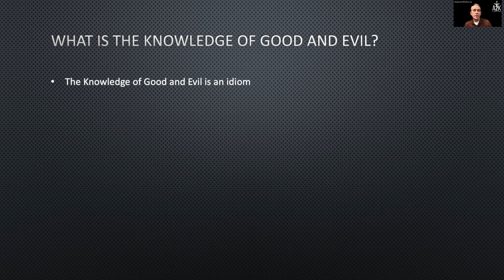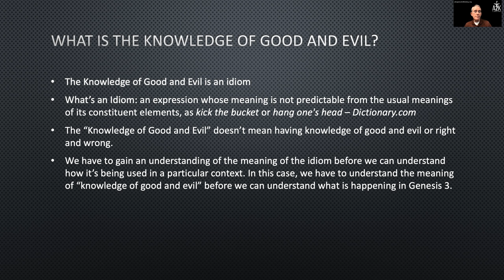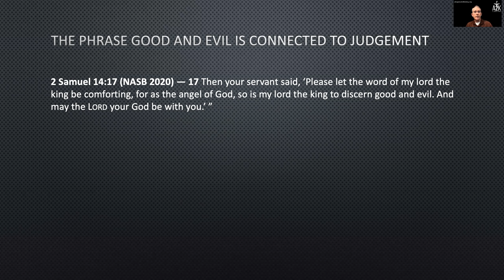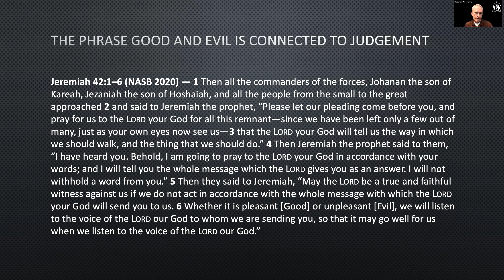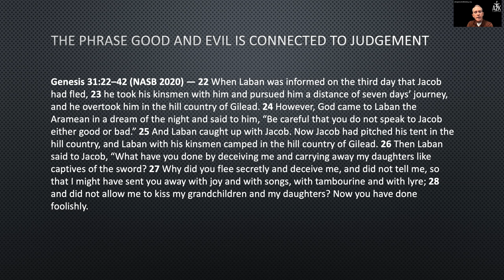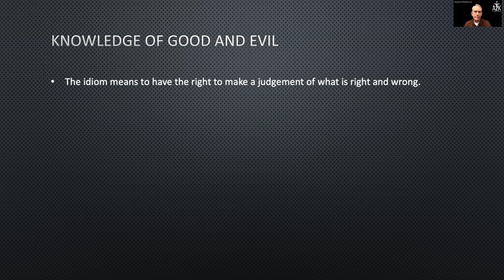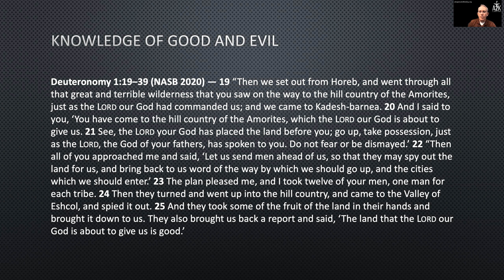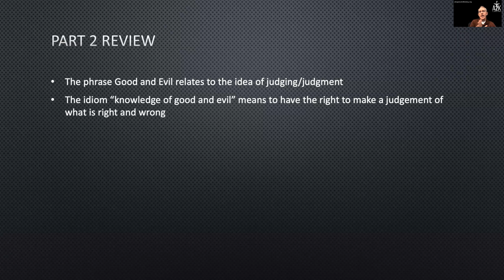The Gospel of the Kingdom of God Session 2 Part 2 - The Knowledge of Good and Evil